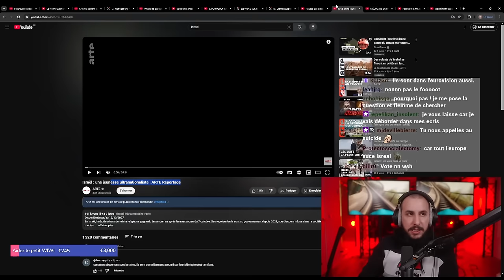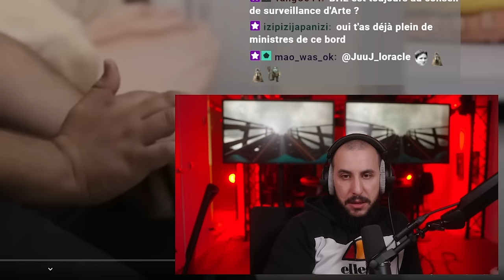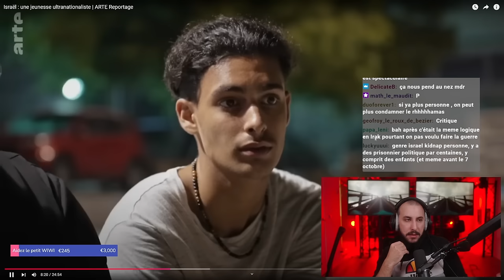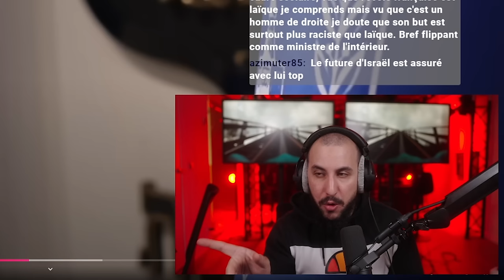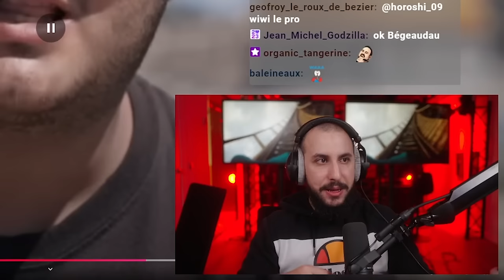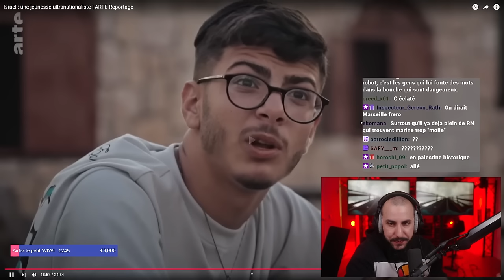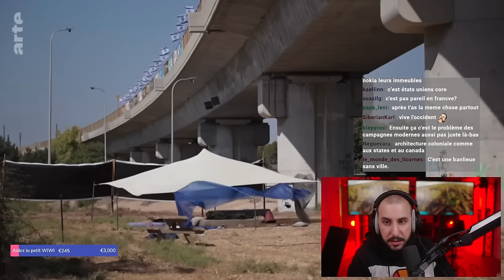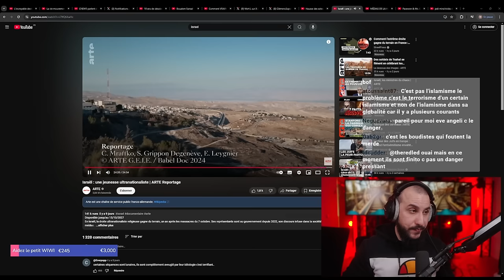La JEUNESSE israélienne devient D'EXTRÊME-DROITE ?! (Qui est surpris ?)